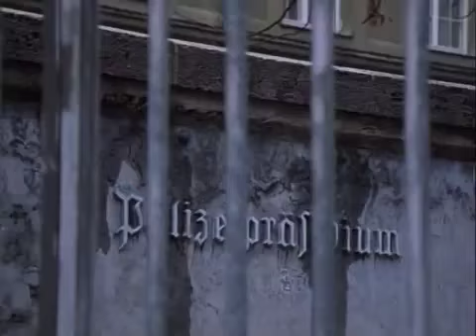L'ISPETTORE DERRICK 281 Addio,ispettore Derrick integrale tagli in tedesco